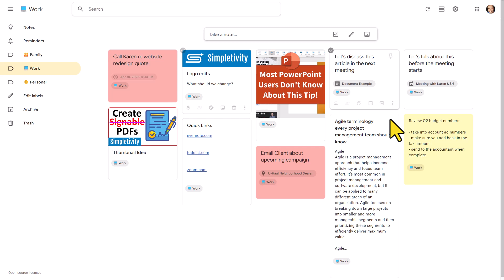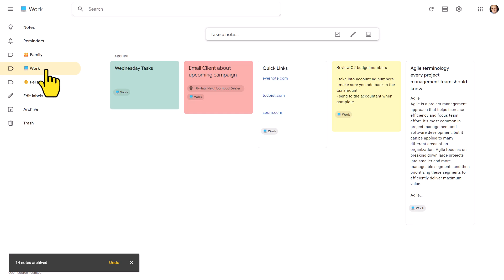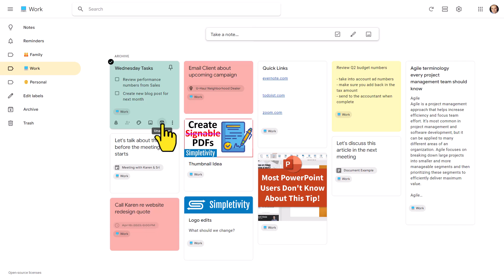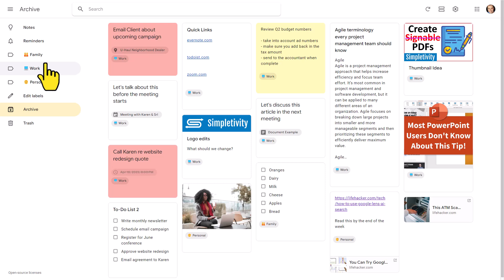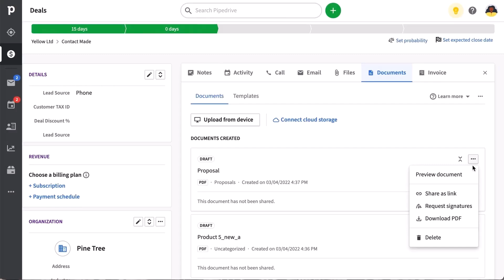Organize Google Keep Notes Like THIS! (No More Clutter)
Feeling overwhelmed by a messy Google Keep home screen?  In this video, Scott Friesen reveals a powerful trick to organize your Keep notes and keep your workspace clean!

What you'll learn:

- How to archive notes and remove them from your main screen (but keep them accessible!)
- Using keyboard shortcuts to archive notes in bulk
- Bringing archived notes back to your main screen when needed
- The key difference between archive and trash (don't worry, your notes are safe!)
- How archived notes remain searchable and editable

Whenever you're ready, there are 2 ways Simpletivity can help you:

1️⃣ 2-DO LIST METHOD - Learn 3 easy steps for planning a highly productive task list with this FREE guide

2️⃣ STREAMLINE ACADEMY - Simplify your software and optimize your workday with exclusive training, courses, and live events